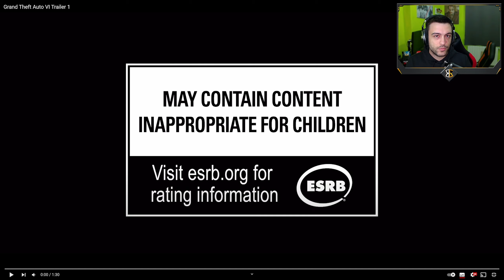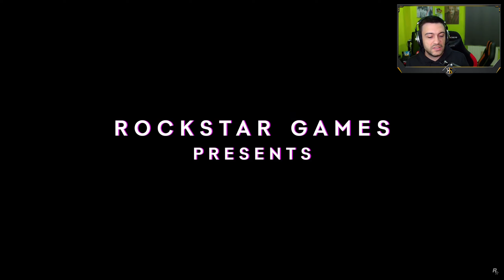UNA BOMBA! REACTION AL PRIMO TRAILER DI GTA VI │ Analisi e commento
Dopo un leak gigantesco che riportava il primo trailer ufficiale di GTA 6, Rockstar si è vista costretta a pubblicare ufficialmente il video sui propri canali social questa notte, mentre da programma sarebbe dovuto uscire oggi alle 15:00. Guardiamolo analizziamolo insieme.

00:00 Attesa rovinata
01:21 Il trailer tanto agognato
02:47 Finestra di lancio e piattaforme d'uscita
04:39 Il ritorno a Vice City
05:48 Bonnie e Clyde, i due protagonisti
08:26 Animazioni facciali e comparto tecnico
09:25 La fauna
10:05 Inclusività e politically correct
13:42 GTA Online
17:36 Hype incontrollabile
19:42 Tantissime missioni principali
20:30 Fateci sapere cosa ne pensate